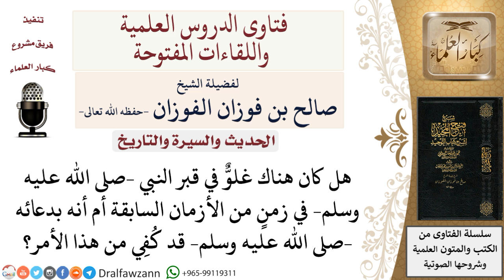هل كان هناك غلو في قبر الرسول صلى الله عليه وسلم في الأزمان السابقة أم أنه قد كفي من هذا الأمر؟